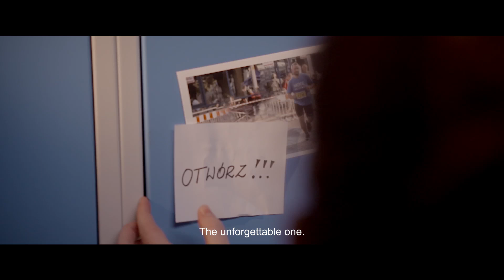Motywacja. Pierwszy krok | Motivation. First step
W życiu potrzebujemy odpowiedniej motywacji. Dzięki niej jesteśmy w stanie osiągnąć niemal wszystko. Ten materiał to początek serii filmów motywacyjnych, które pozwolą Wam odkryć w sobie nowe pokłady energii i chęci do działania.